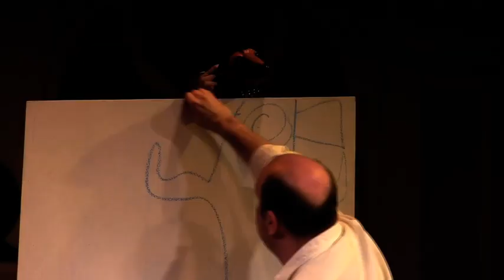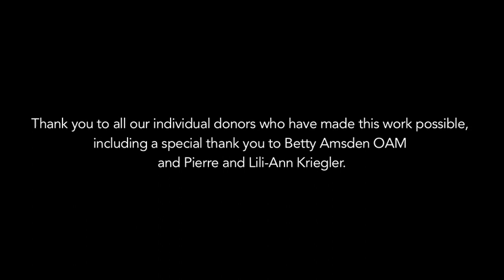PICASSO AND HIS DOG at the Theatre Royal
A LEMONY S PUPPET THEATRE PRODUCTION

26 & 27 Septmber 2019